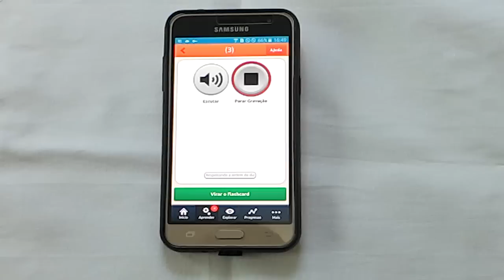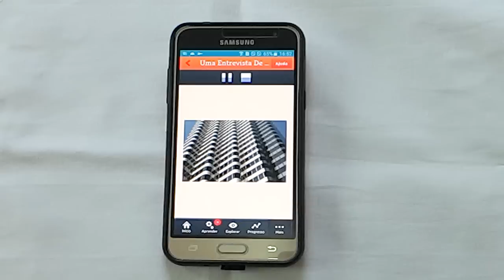Aplicativo para Aprender Inglês - Mosalingua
Inscrições com Desconto para o curso Manual do Inglês em breve. Acesse nosso grupo VIP no link e aguarde

Veja nosso novo canal de experiências com meus filhos no link abaixo:
Não esqueça de se inscrever lá.